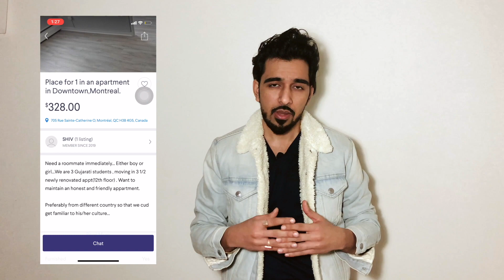Find accommodation in Canada ?|Step-8|Study in Canada 2020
In this video series - I will guide you each and every step needed to come to Canada as an international student.

I was myself an international student and went through the same process . whatever I have experienced from last 5 years . I would like to help you and try to cover all your questions .

Rental websites:
Toronto:

Topic covered :
accommodation in canada for international students
kijiji
rent in montreal
basement rent in canada
basement in toronto
basement apartment rent in canada
room rent in canada price
how to find accommodation in canada for students
find accommodation in canada
find accommodation in canada for international students
find accommodation in canada for internationals
find accommodation in canada for indian
cheap accommodation in canada
Finding a HOME on FIRST DAY in CANADA